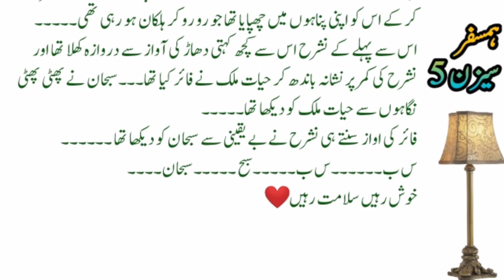Episod43 Second Last Episod Love Story